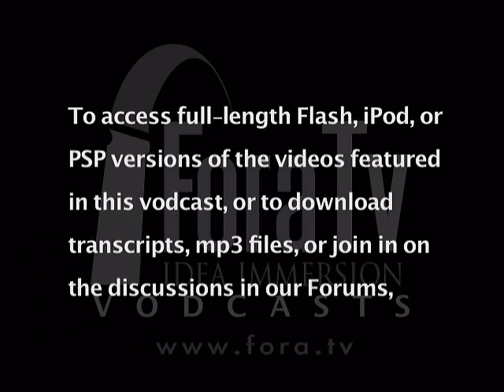John Stauber - The Media and the War in Iraq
Liberal author John Stauber contrasts domestic and international news coverage in the run-up to the Iraq War. He also calls for greater representation of liberal perspectives in the mainstream media.

John Stauber offers "The Best War Ever: Lies, Damned Lies, and the Mess in Iraq."

Co-author with Sheldon Rampton of the popular "Weapons of Mass Deception" and several other recent books, and founder and director of the Center for Media and Democracy, Stauber reveals the potent cocktail of deceit, arrogance, and wishful thinking that got us where we are today, and further reveals the way in which the media, by refusing to question a good deal of information coming from the Bush administration, has played a significant role. "The Best War Ever" proves that the entire war has been predicated upon willful misinformation and propaganda - and also teaches us how to wake up and not be misled again. - Cody's Books

John Stauber founded the non-profit Center for Media and Democracy and its quarterly newsmagazine PR Watch in 1993 and since has served as the Center's executive director. He is an investigative writer, public speaker and democracy advocate.